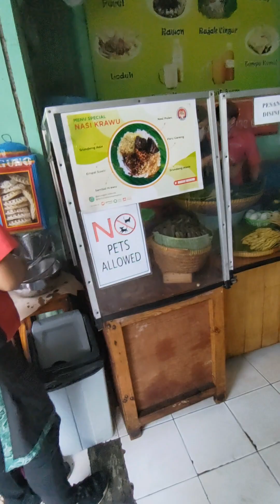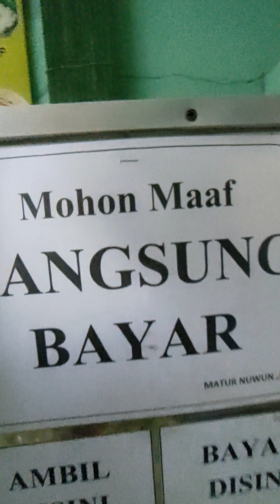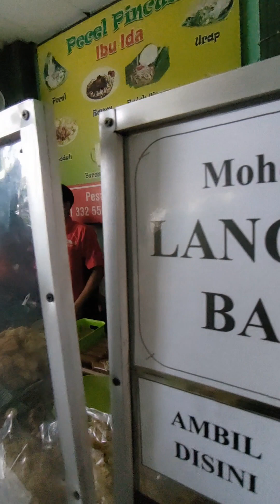Pecel Pincuk Ibu Ida Gading Serpong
yubi.id/carlosthomasstream